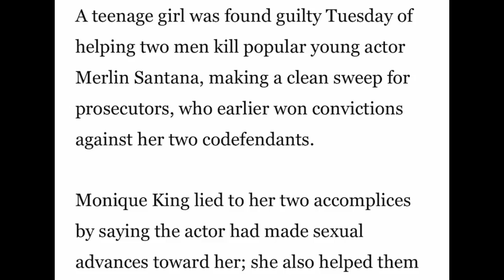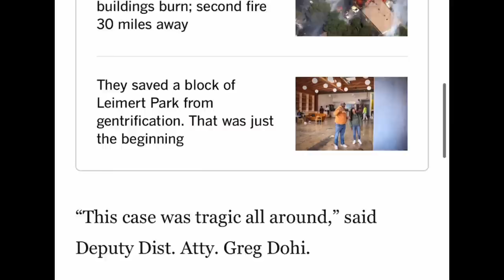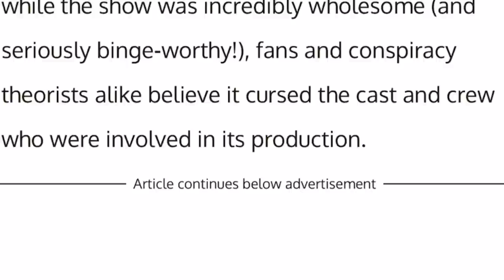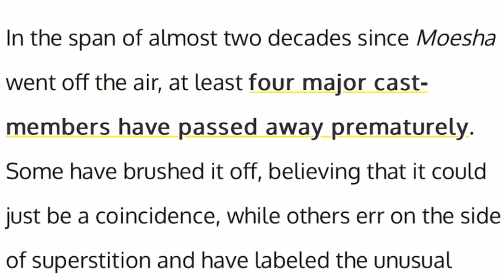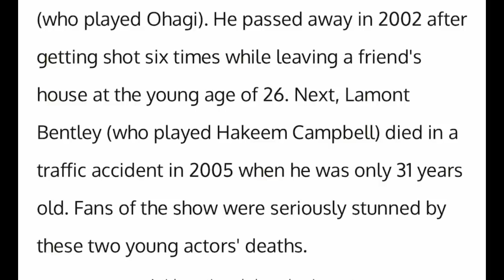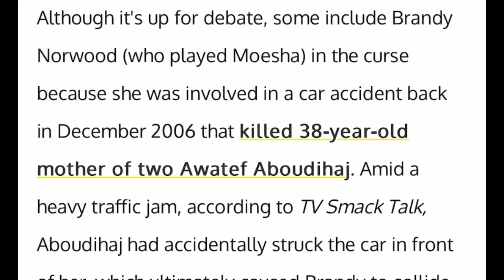The Moesha Curse 👁️